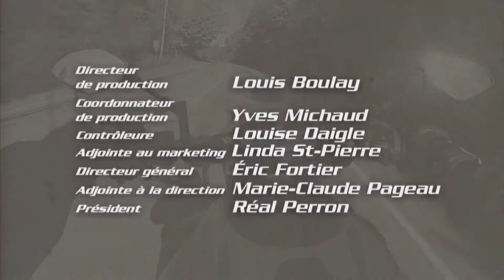Importations Thibault - AMS Moto - Scott, +Heat & Sas-Tec